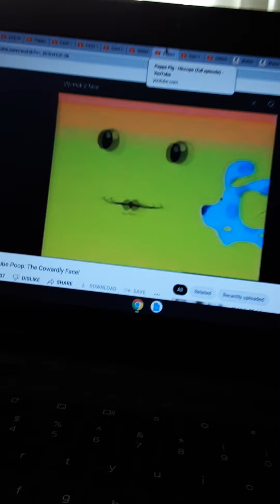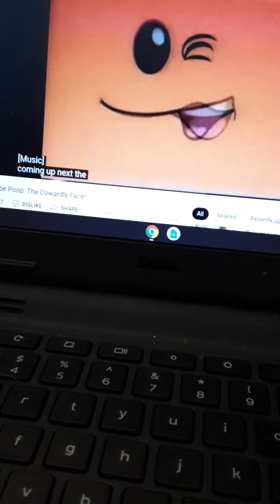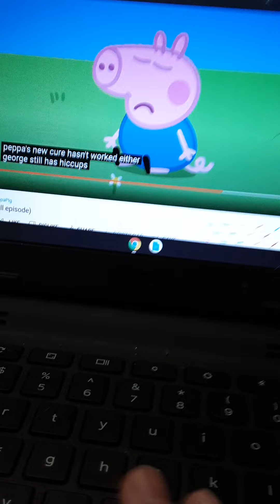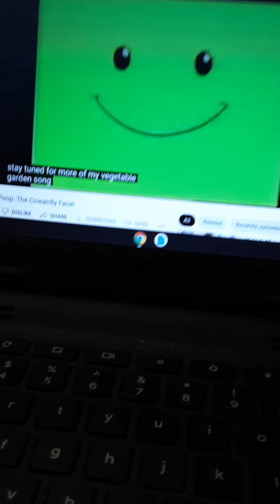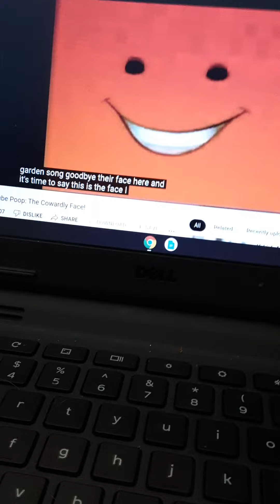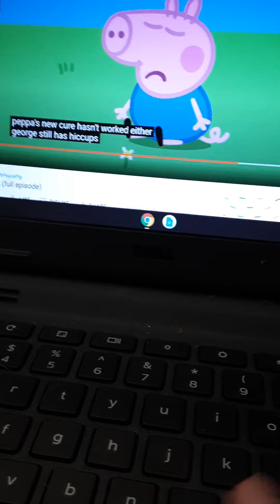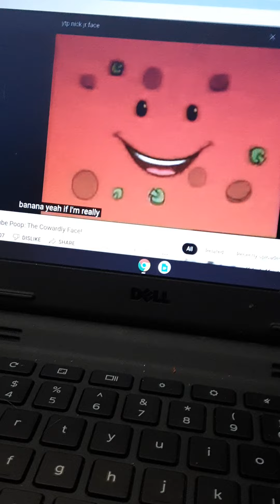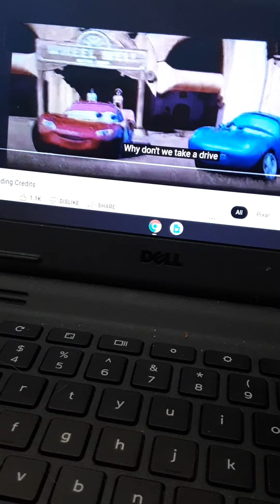YOUTUBE POOP THE COWARDLY FACE ! 💩